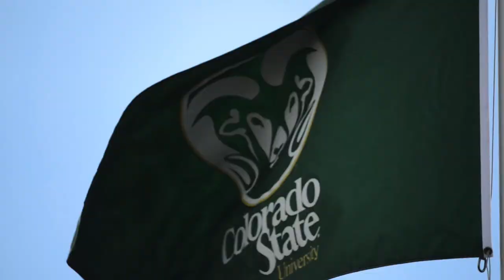Colorado State University Marching Band — "Welcome to the Ram Family"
The CSU Marching Band welcomes you to the Ram Family, affectionately known as the "Ramily!"